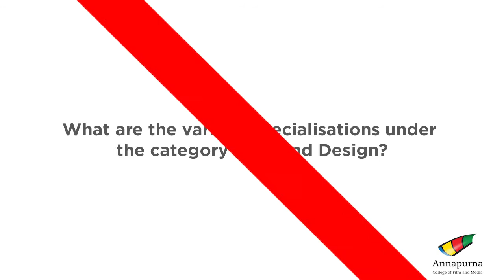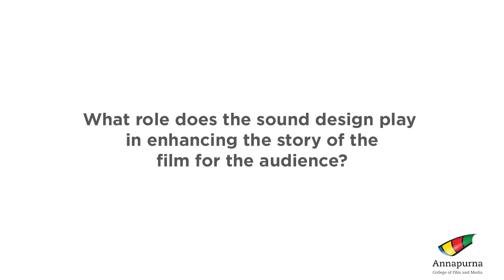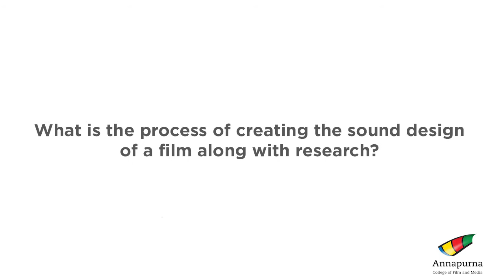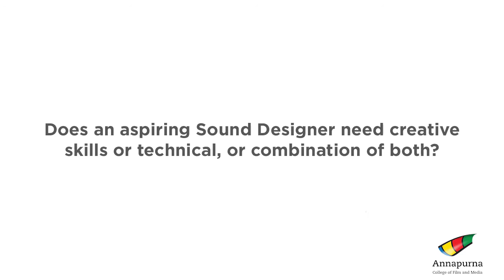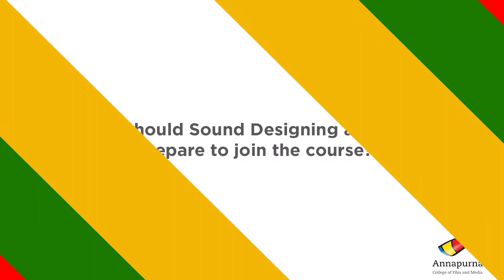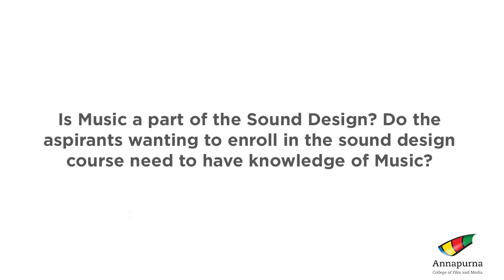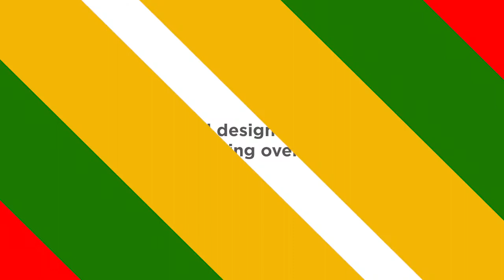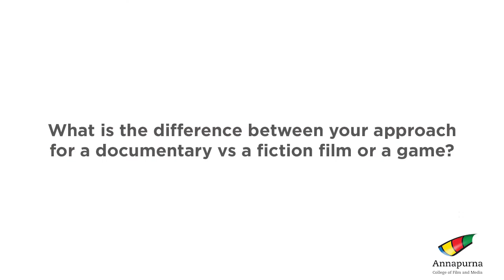Webinar - Mr. Bishwadeep Chatterjee